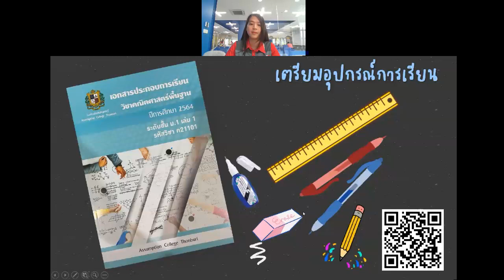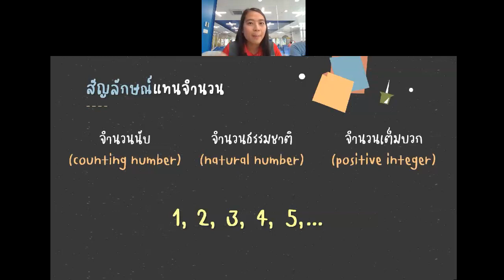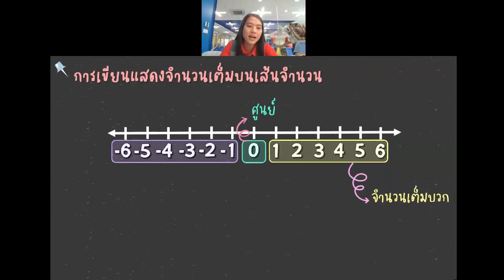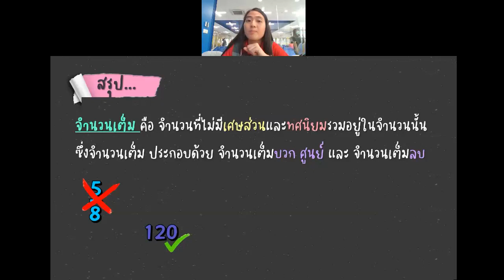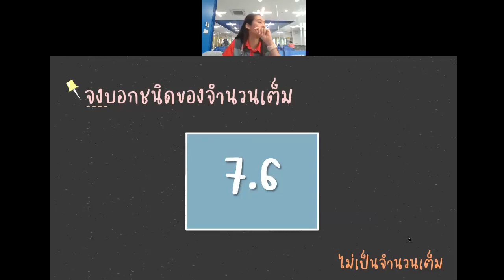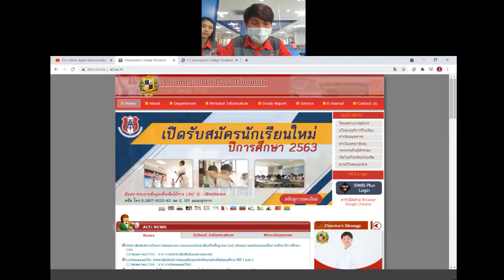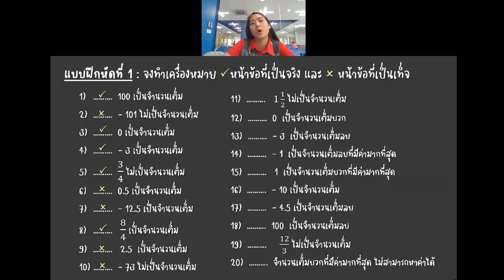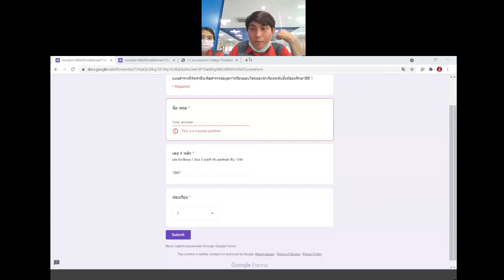คณิตศาสตร์ เรื่อง จำนวนเต็มกับมิสเมย์ EP.1